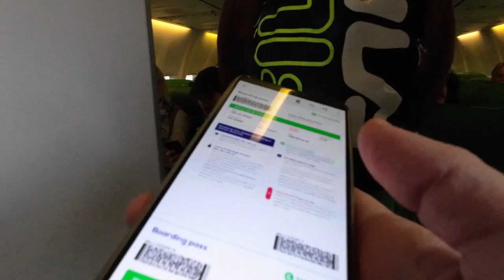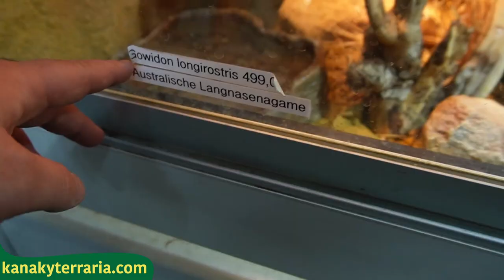Visitamos Zoo Zajac, la MAYOR TIENDA DE ANIMALES de Europa!! Parte 1 | KANAKY VLOG #106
Ya era hora de que el equipo Kanaky se dejara ver por las ferias Europeas, no? Mucho hemos tardado jaja!
Un viajecito de 4 días que nos hemos pegado en los que hemos podido pasar por una tienda de animales que nos ha dejado alucinados!
No os perdáis el siguiente capítulo, que se vienen cositas!

Y no te olvides de echar un vistazo a nuestra web!